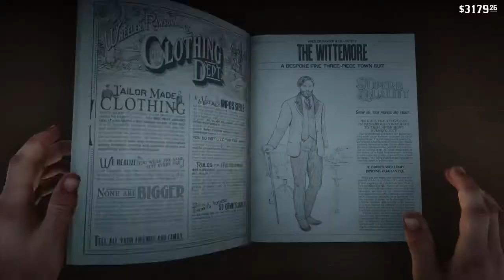Red Dead Redemption 2 Janti